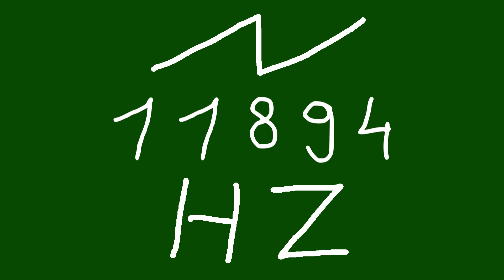11894 hz saw